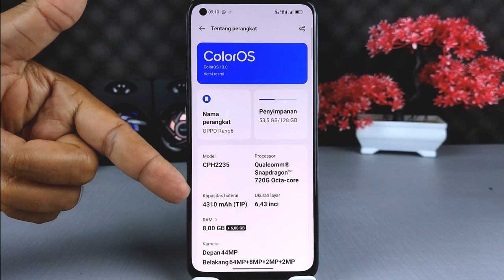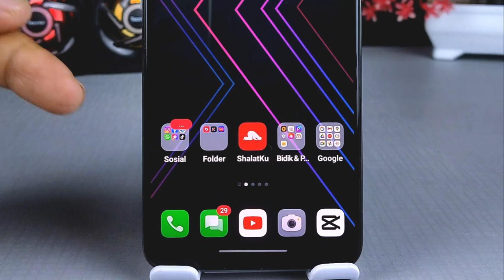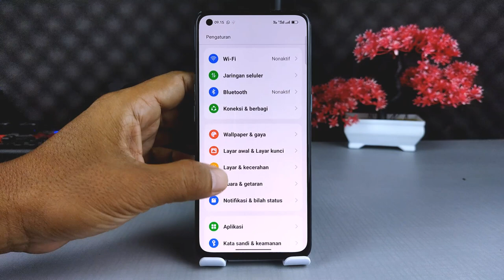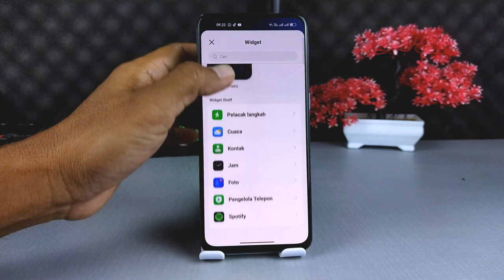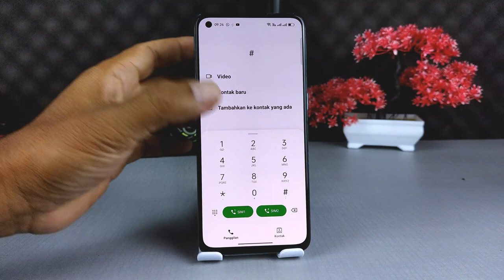5 Fitur Keren Di Oppo Setelah Update Ke Android 13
Hai semuanya,sebagian pengguna HP Oppo kini sudah mendapatkan update ke Android 13,di dalam update tersebut ada beberapa fitur baru yang dihadirkan di HP Oppo,di sini sedikitnya ada 5 fitur yang saya rangkum dan semuanya itu Insyaallah bermanfaat.

Terima Kasih